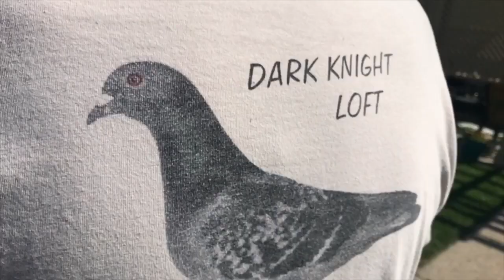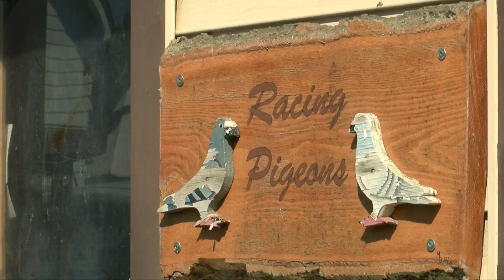West Allis man has been racing pigeons for more than 60 years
A West Allis man has been racing pigeons for more than 60 years.